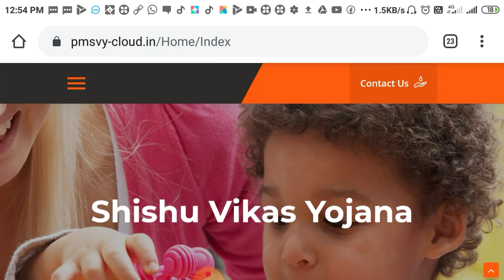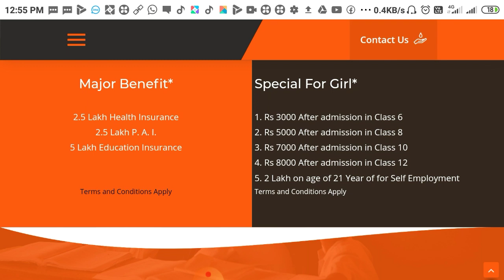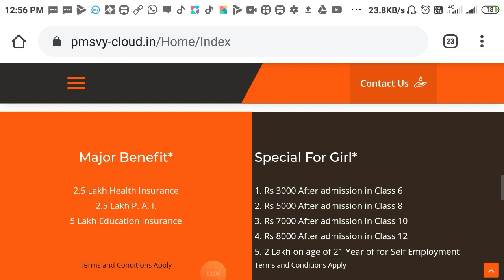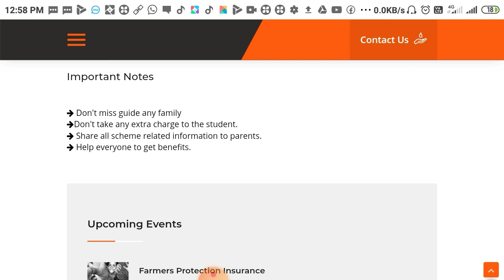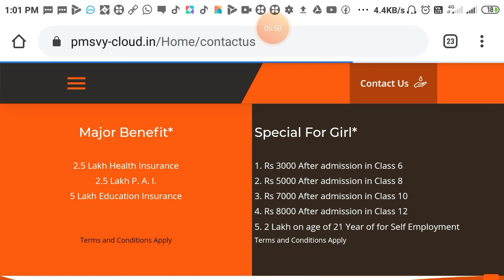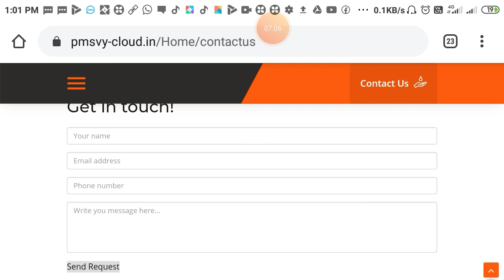প্রত্যেকে পাবেন ৫ লক্ষ টাকা। প্রধানমন্ত্রীর এই নতুন যোজনায় | How To Apply PMSVY Guide 2020